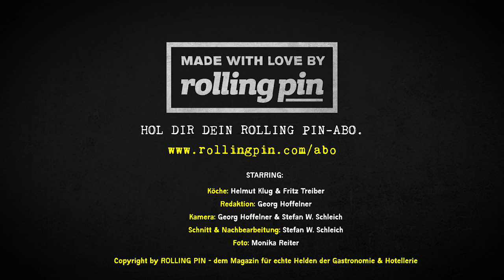Mittelalter in der Küche - Holundermousse auf Pfirsichgel